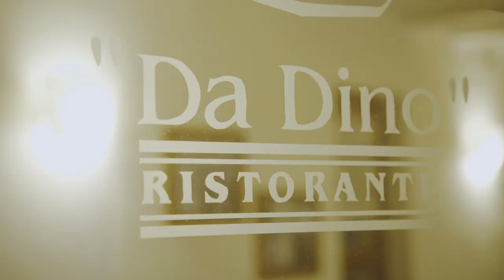Carlos André Cooking For Friends in Caorle und Venedig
CARLOS ANDRÉ COOKING FOR FRIENDS – EINE KLEINE AUSZEIT IN CAORLE UND VENEDIG
TV-Kommissarinnen Floriane Daniel, Astrid Fünderich, Karin Hanczewski, Bianca Hein und Katharina Müller-Elmau auf den kulinarischen Spuren von Commissario Brunetti.